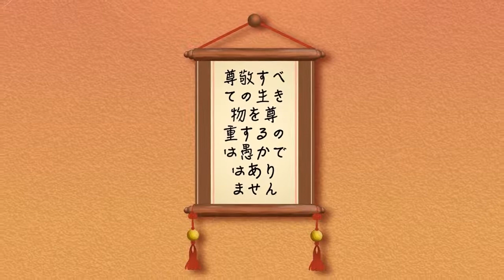Bullying - Managers & Employees | eLearning Course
Everyone has the right to be treated with dignity and respect at work, and yet workplace bullying is surprisingly and
 disappointingly common. Even if an organisation has a policy in place to deal with the issue, incidents can often go
 undetected or overlooked.

Bullying in the workplace can take a number of forms and can be perpetrated by managers or co-workers. It has a
 very serious negative impact not only for the victims but also for the organisation, resulting in low morale and an
 adverse working environment.

This course will help managers and employers to recognise bullying behaviours and
 eradicate them.

BY THE END OF THIS COURSE, YOU’LL BE ABLE TO:

• Identify types of bullying behaviour
• List the potential effects of bullying and harassment

• Implement a system for dealing with workplace bullying

Bullying and harassment can be hard to define, hard to notice and hard to tackle. This training provides
 guidance on what to do if you encounter bullying in the workplace –whether you are the victim, a
 witness, an HR professional or a manager. Understanding these behaviours is the key to eliminating
them, and doing so can have extensive benefits for both the health of your staff and for a business.

Bullying - Employees and Managers is now available in the iAM Learning library alongside a range of other eLearning courses. Enjoy a no-obligation trial - simply sign up for your FREE 7 day trial of some of our most popular courses. to get started.